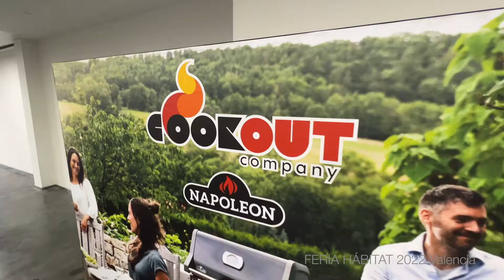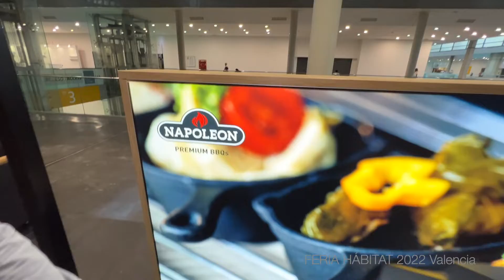COOKOUT • FERIA HÁBITAT 2022 Valencia • iSV·1' • iStadVideo